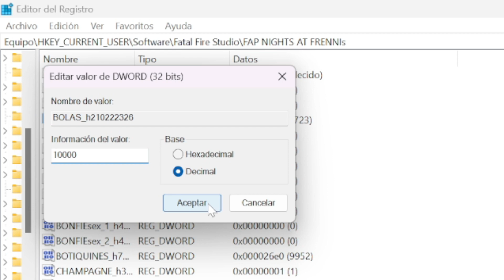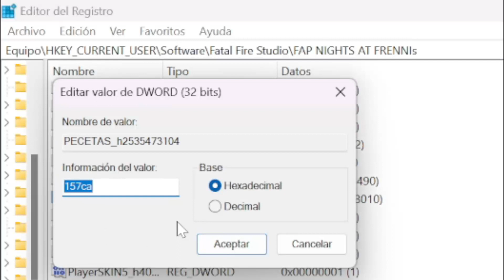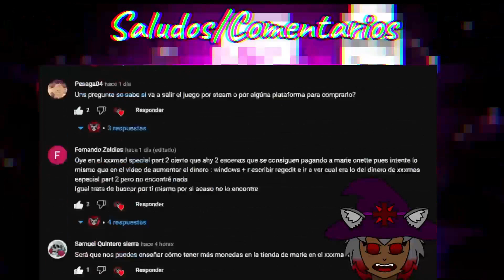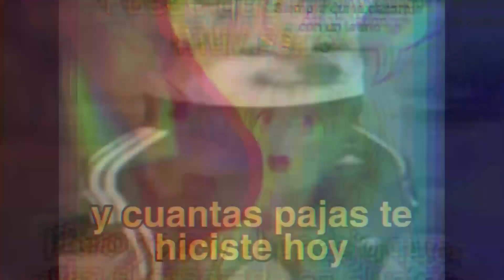GUIA XXXMAS SPECIAL (PARTE 2) FAP NIGHTS AT FRENNI'S [Fatal Fire Studio]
Video rapido para explicar algunos trucos y cosas interesantes que pude ver en esta nueva update, espero que les guste, cualquier error los leo en los comentarios

0:00 intro
0:04 introduccion
0:18 Pesetas legal
1:07 Elfbots (Tipos y oleadas)
3:04 Trucos y Bugs
4:50 Tienda Marie y Escenas
6:18 Despedida
6:31 Saludos
6:43 Outro